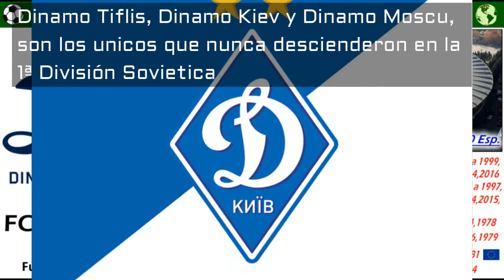DINAMO TIFLIS - Campeón de la Recopa de Europa 1981 - Clubes del Mundo (Georgia)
Hay momentos en la vida que son únicos y irrepetibles. Ese es el caso del Dinamo de Tiflis de Georgia, cuando en 1981 se alzarón con la Gloria y lograron conquistar la Recopa de Europa contra el Carl Zeiss Jena.
También es junto con Dinamo Kiev y Dinamo Moscú, los unicos tres  equipos que nunca han descendido en la 1ª División de la extinta Unión Sovietica.
A fecha de 2017, cuenta con 16 Ligas y 13 Copas georgianas,
sin olvidar las 2 Ligas y las 2 Copas logradas en el Futból Sovietico.

Fuentes: Google, Pixabay, Wikipedia